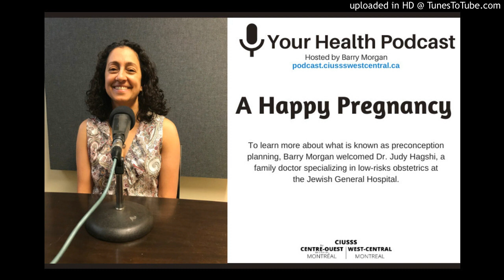Your Health Podcast: A Happy Pregnancy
The decision to have a baby is certainly an important one. But even before conceiving a child, there are things to do and others to avoid for an easy pregnancy.

To learn more about what is known as preconception planning, Barry Morgan  welcomed Dr. Judy Hagshi, a family doctor specializing in low-risks obstetrics at
the Jewish General Hospital.